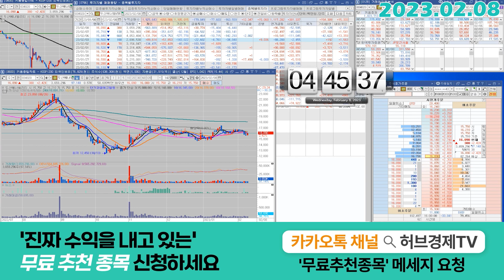두산에너빌리티 (034020) - 의도적인 뉴스와 반등, 흐름 체크하셔야죠?